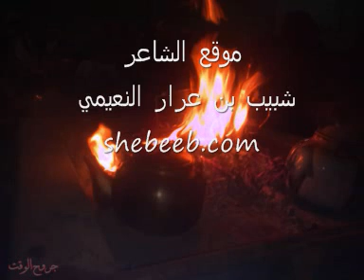ياهل الطيور - المقناص - شبيب النعيمي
ياهل الطيور مبعدين المراويح شبيب بن عرار النعيمي